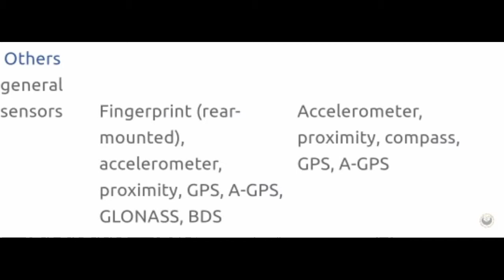Samsung Galaxy J6 3GB Vs Oppo A83